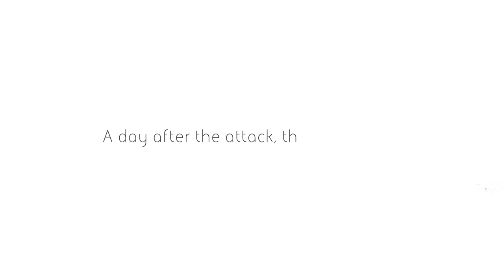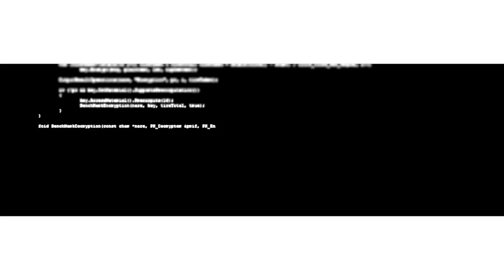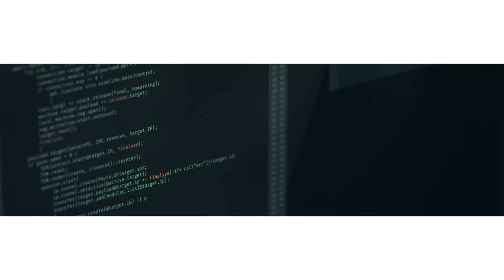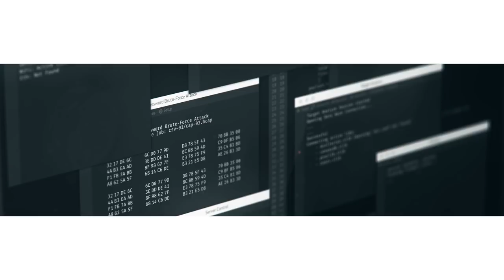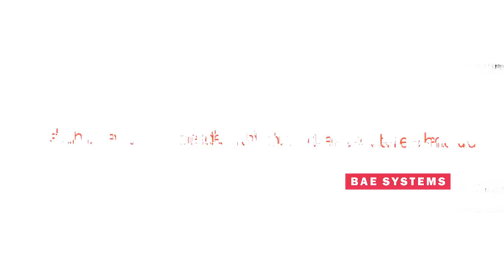The Thread Episode 2 - Traces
As news of the attack broke, researchers at BAE Systems started combing the internet in for clues. They found fragments of code the attackers had used to try and cover their tracks. Like air incident investigators, the researchers begin the work of trying to understand the attack took place. What has been compromised? What do the code fragments tell our researchers?